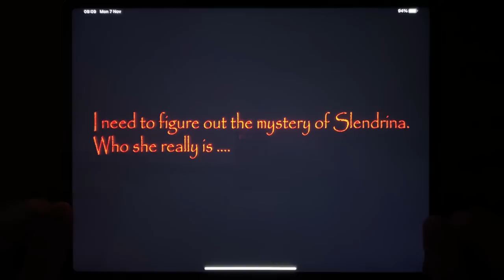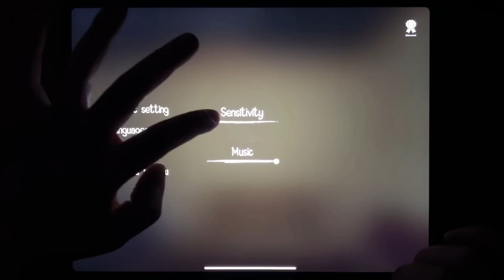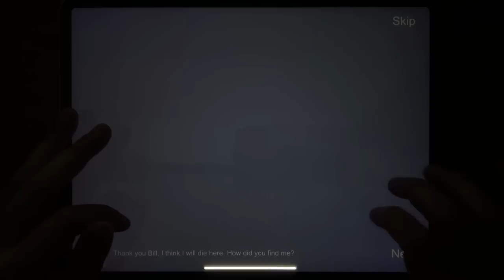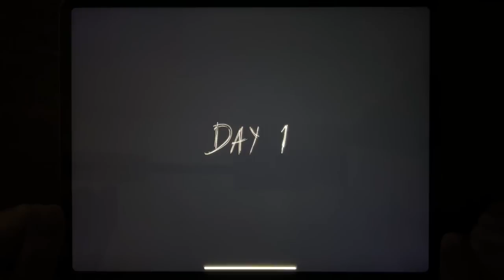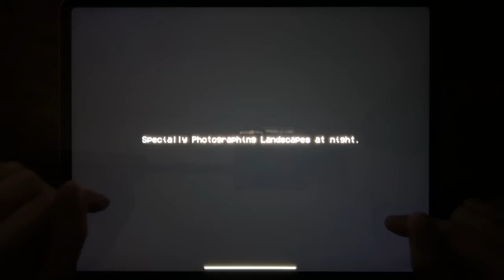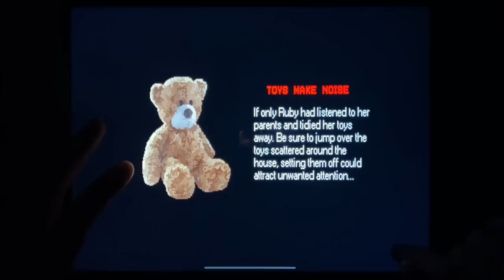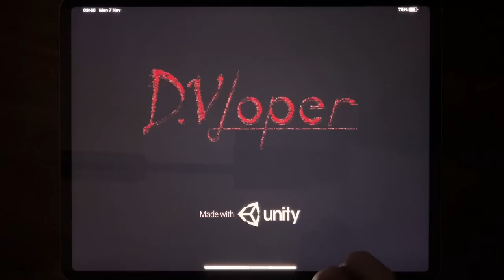House of Slendrina, Horror Clown, Granny Chapter Two, The Forest Monster Siren Head, Mr Hopps...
House of Slendrina, Horror Clown, Granny Chapter Two, The Forest Monster Siren Head, Mr Hopps Playhouse, Granny 1, Obuga Nextbot, Slendrina The School